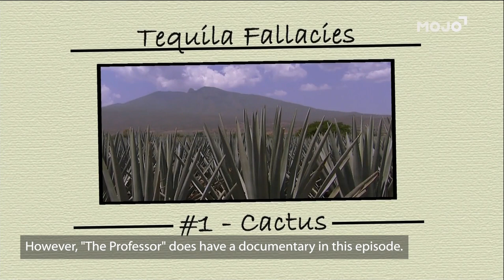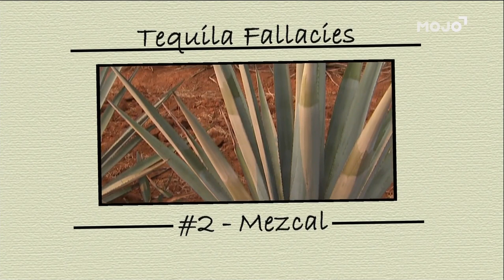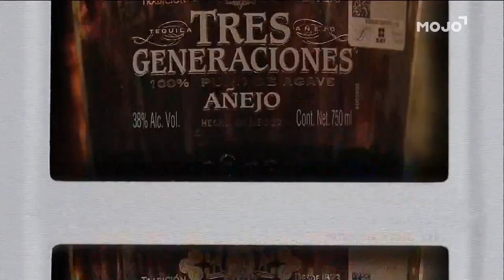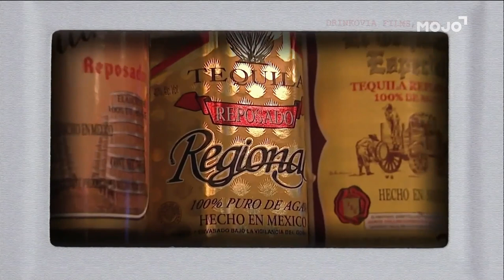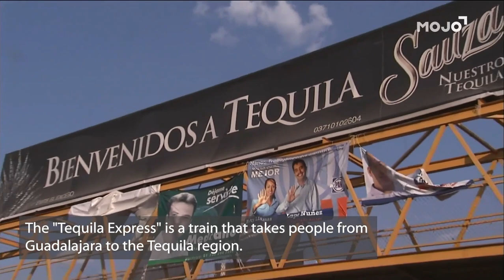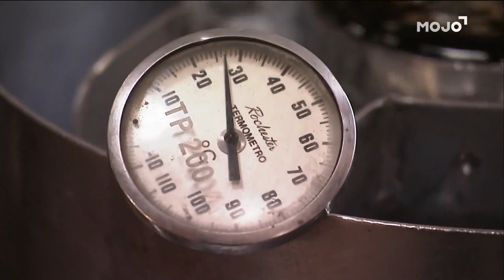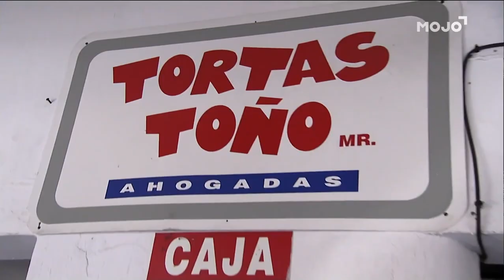Three Sheets Tequila, Mexico with Pop-Ups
Zane gets his head rattled. He has a boring dinner. And he reveals (in this pop-up episode) which guy drank the pint of Tequila. Ouch!